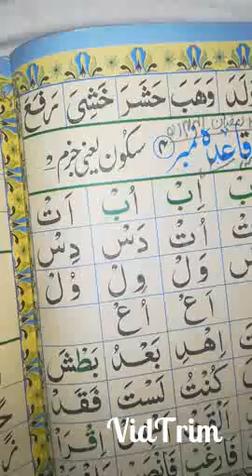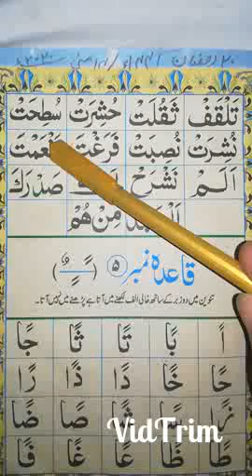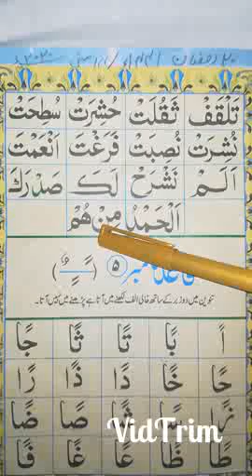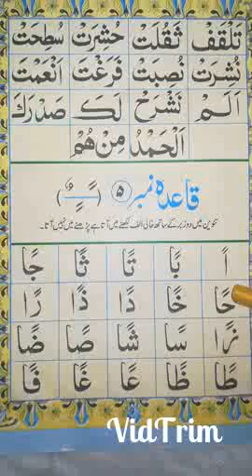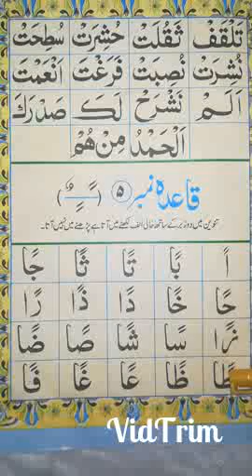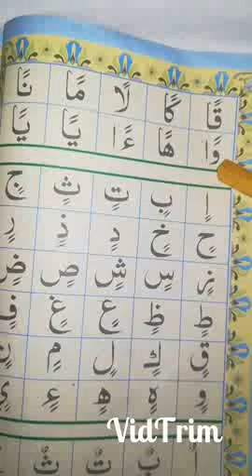Lecture # 45 Islamiyat Grade 1 Topic Sunehri Qaida page #9